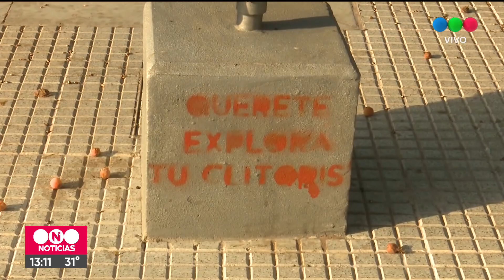Pintadas y vandalismo en Plaza 25 de Mayo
Aparecieron después de la multitudinaria marcha del 9M que convocó a miles de mujeres frente a Casa de Gobierno